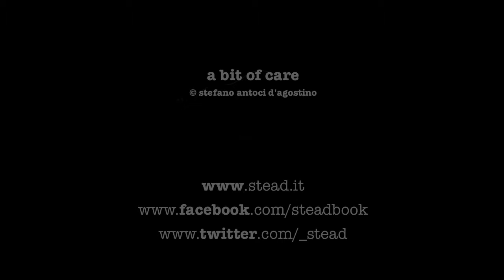Italy 2013 Mini-tour Promo : A Bit of Care (rehearsal)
28 Dicembre ore 22 PAVIA
SPAZIOMUSICA Via Faruffini 5
"better than getting lost again into the booze"
Buon Natale. Merry Xmas. Tante cose.